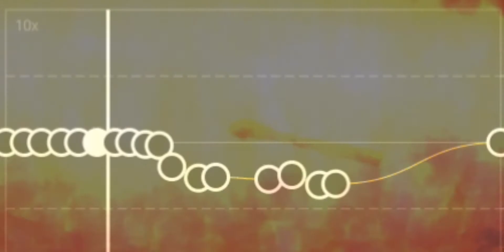✨💊🔥burning pile| Edit audio capcut 👁️👄👁️✨💊🔥